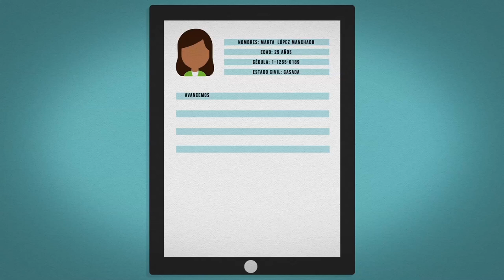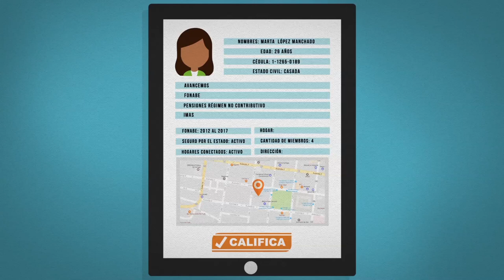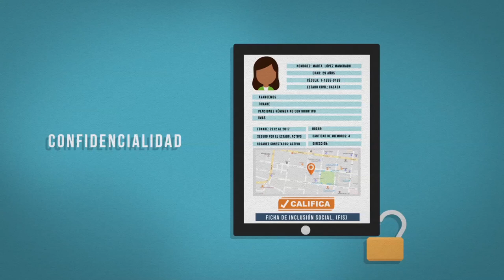SINIRUBE - componente para la reducción de pobreza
¿Qué es el SINIRUBE?

El Sistema Nacional de Información y Registro Único de Beneficiarios del Estado (SINIRUBE), es un Sistema integrado de información social con registros administrativos de la población objetivo y de los beneficiarios de programas sociales selectivos.

Funciona como centro de inteligencia de gestión del sector social. El Sistema fue creado por Ley de la República (Ley N° 9137 del
30 de abril de 2013). Representa una instancia de articulación entre instituciones (ante la falta de una rectoría del sector). Permite un mayor alcance que los sistemas de información actuales del IMAS.

El SINIRUBE busca Interconectar a las distintas instituciones del Estado para generar la información y las herramientas de gestión que permiten un uso más eficiente de la inversión social pública a nivel nacional. Mantener una base de datos actualizada y de cobertura nacional con la información de la población objetivo que requiere servicios, asistencia, subsidio o auxilios económicos, por encontrarse en situación de pobreza .